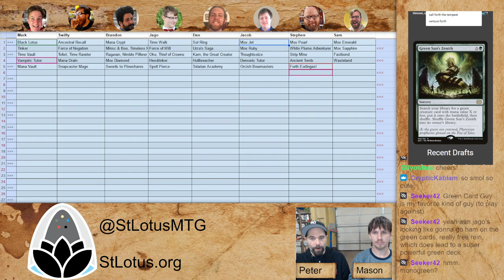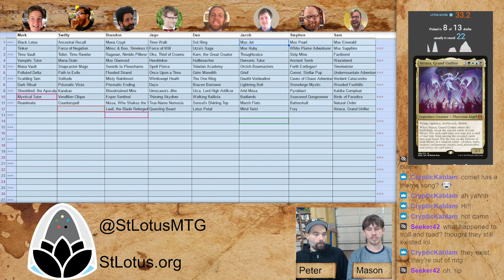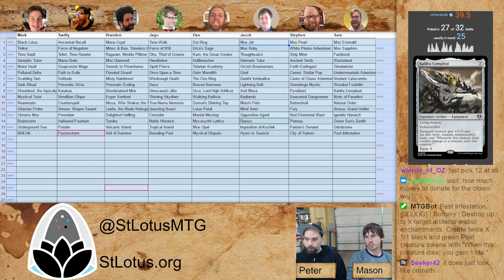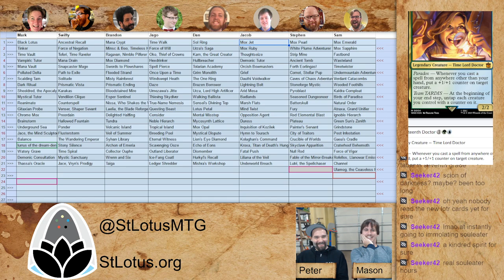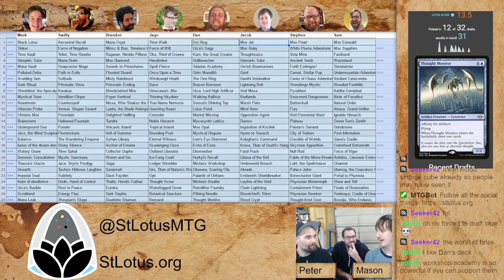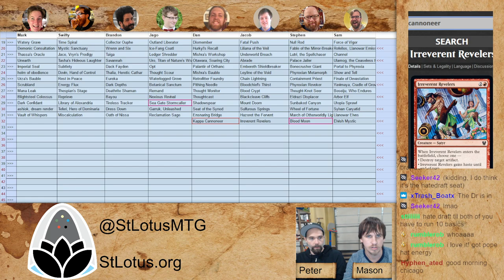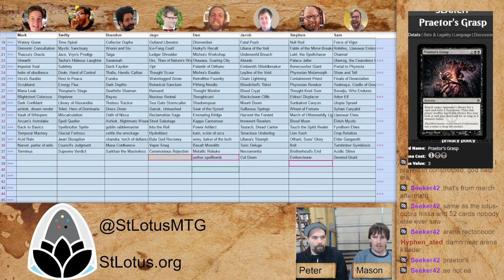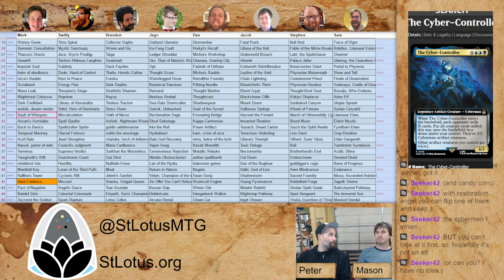City Champs 2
VRD is here! And this time it's a team draft!

TIMESTAMPS
00:00 Pack 1
1:28:14 Interview with Swifty
1:34:24 Interview with Mark
1:55:01 Pack 2
3:10:52 Interview with Sam
3:14:12 Cross-Examination with Brandon
3:22:51 Pack 3